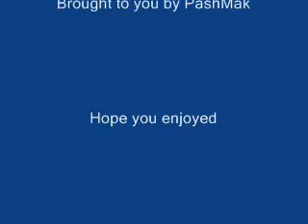Kurdi Dance Video Part 2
Open Air Kurdish Concert with dance and music. Lots of happy faces and people partying. Great tune and great dance live from concert. Enjoy!